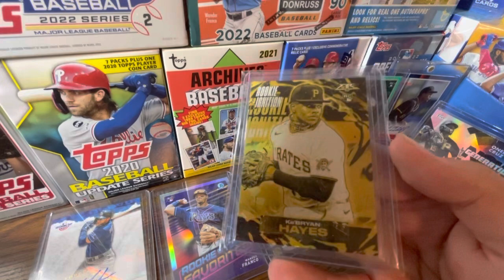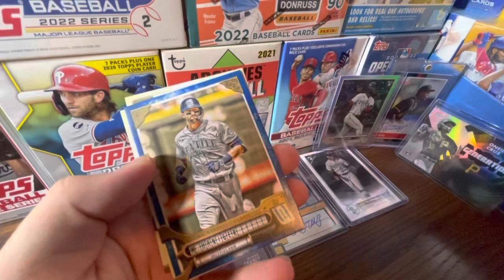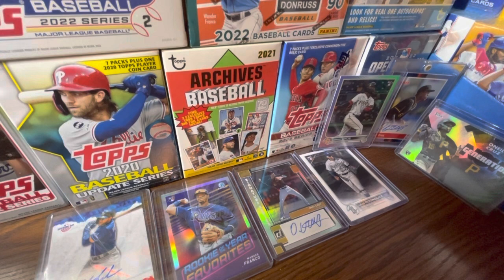WATCH BEFORE YOU BUY 2022 TOPPS FIRE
🔥 2022 TOPPS FIRE 🔥

Hello and welcome to the channel! In today’s video we will discuss what you need to know before you buy 2022 Topps Fire. 2022 Topps fire comes in a hobby and blaster box format. The 2022 Topps Fire blaster box is $25 and comes with a variety of 6 card packs. With the 2022 Topps Fire Hobby Box, you are guaranteed 2 autos for $85. The 2022 Topps Fire checklist is literally fire as well.

2022 Topps Fire is out NOW!

Title: WATCH BEFORE YOU BUY 2022 TOPPS FIRE